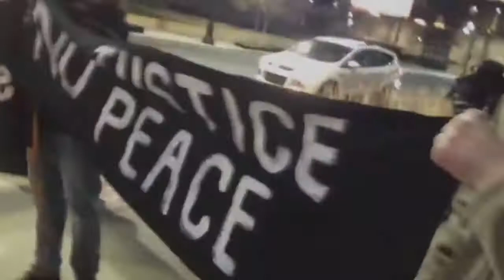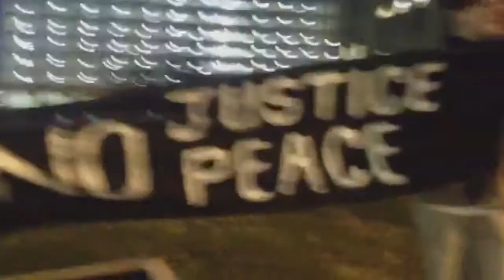Kansas City Activists Disrupt KCPD Re-Dedication Ceremony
In an action organized by One Struggle KC, activists disrupted the Kansas City Police Department's re-dedication ceremony at their Headquarters.

Two activists were detained and released, and the protest moved outside for a while before dispersing.